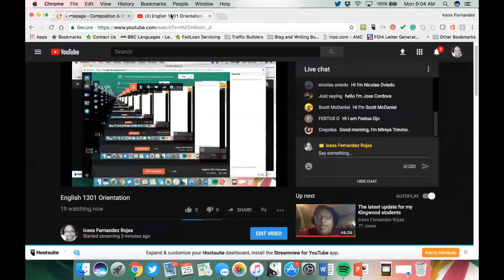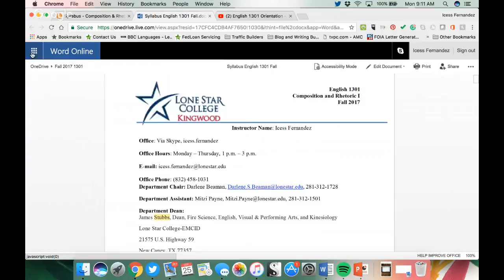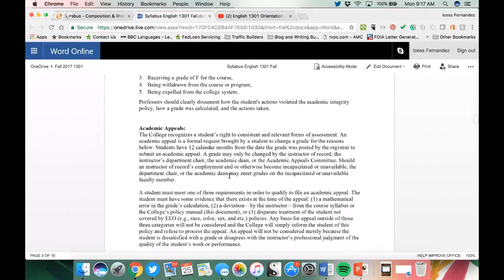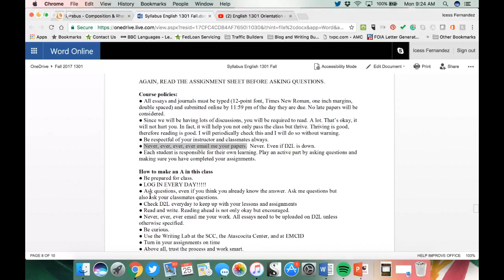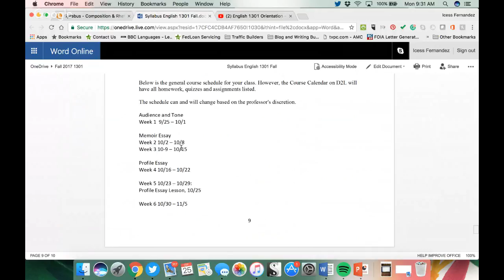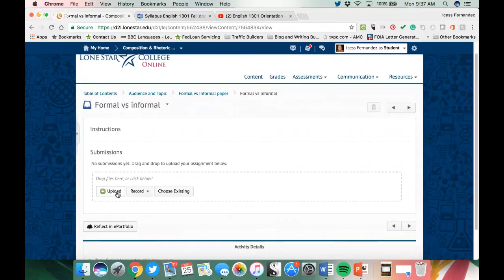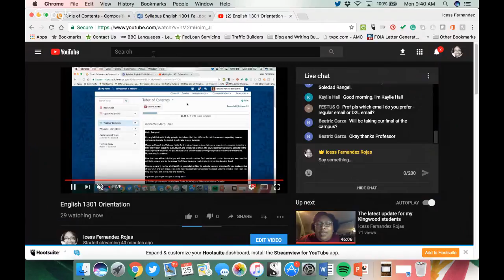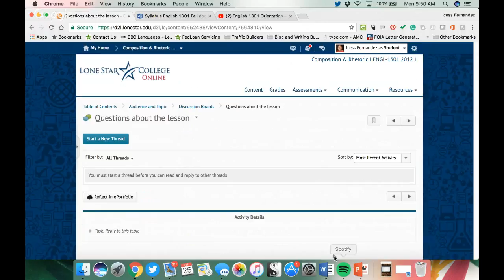English 1301 Orientation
Orientation for Professor Fernandez's English 1301